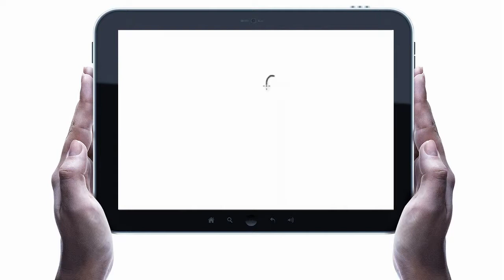Disco Finding Cash Buyers in Tablet